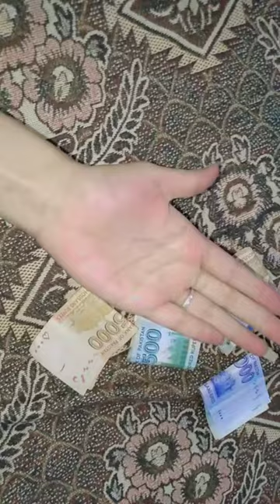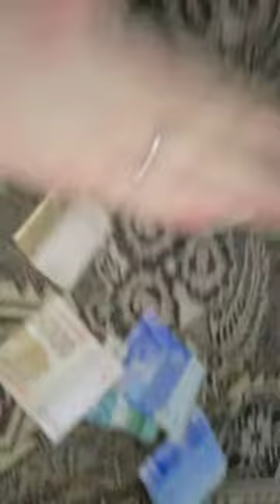Youtube pr earning ya fame...||Confused